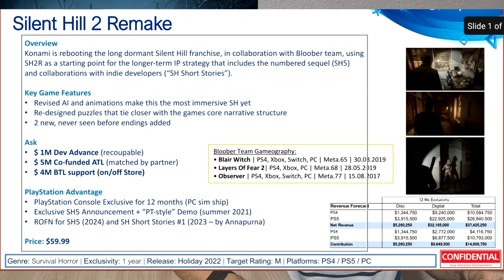SILENT HILL SHOWCASE CONFIRMADO |TODOS LOS DETALLES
Konami ha confirmado por fin un Silent Hill Showcase este próximo miércoles 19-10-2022 donde se verán detalles del futuro de la saga.

Si te a gustado el vídeo, regálame un LIKE.